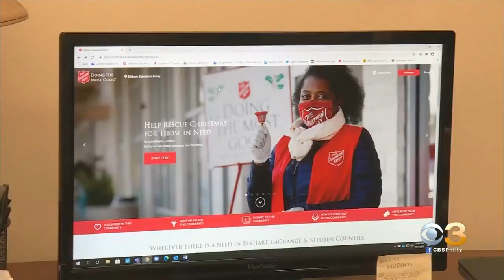Need Is Bigger Than Ever For Giving Tuesday This Year